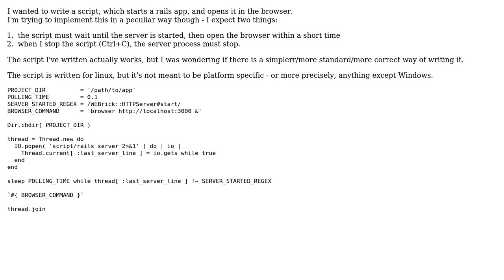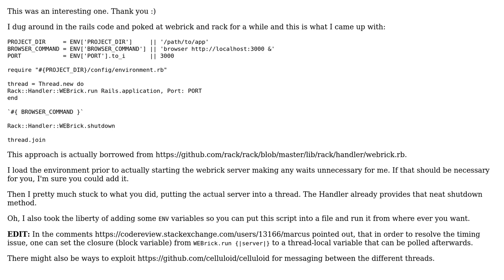Code Review: Script for starting a rails app, with some peculiarities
With thanks & praise to God, and with thanks to the many people who have made this project possible! | Content (except music & images) licensed under CC BY-SA | Music | Images & others | With thanks to user Marcus user Jamal user CMW and the Stack Exchange Network Trademarks are property of their respective owners. You are responsible for your own actions.